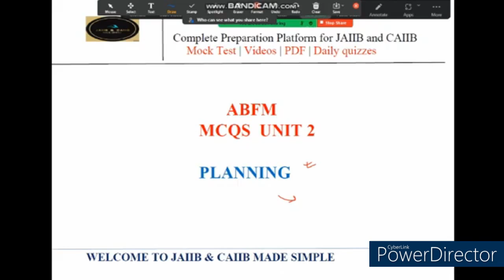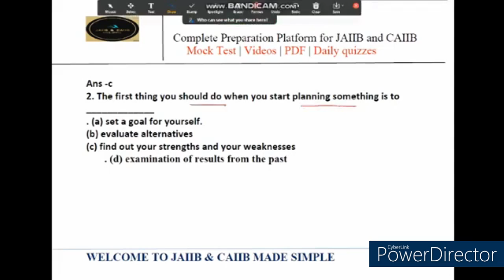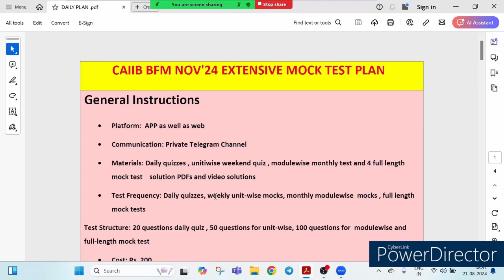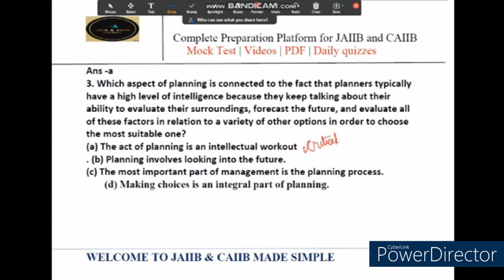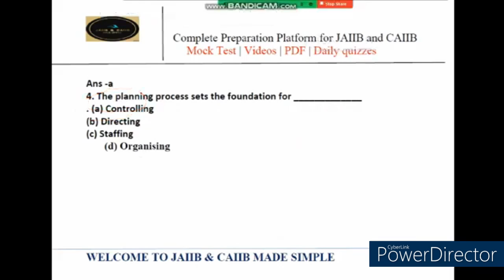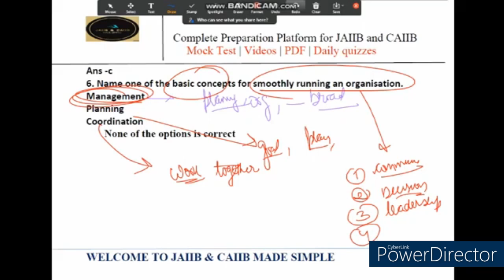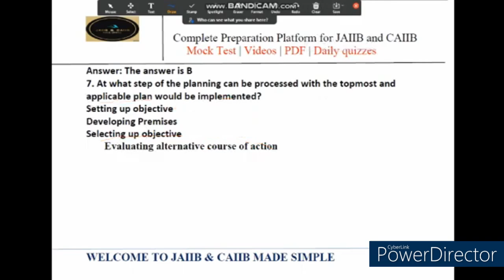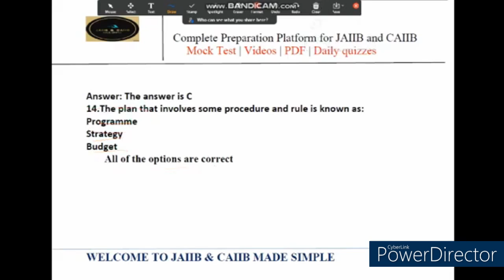DAY 2 || ABFM MCQs SERIES || UNIT 2 - PLANNING || MUST-SOLVE MCQs!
Welcome to **Day 2** of our **ABFM MCQs Series**! In this video, we dive into **Unit 2 - Planning**, covering essential concepts through **must-solve MCQs**. Whether you're preparing for your ABFM exams or just looking to brush up on planning strategies, these questions will help you sharpen your knowledge and boost your confidence.

We'll discuss important planning topics and provide detailed explanations for each MCQ to ensure clear understanding.

- Planning Concepts
- Types of Planning
- Strategic Planning
- Planning Process